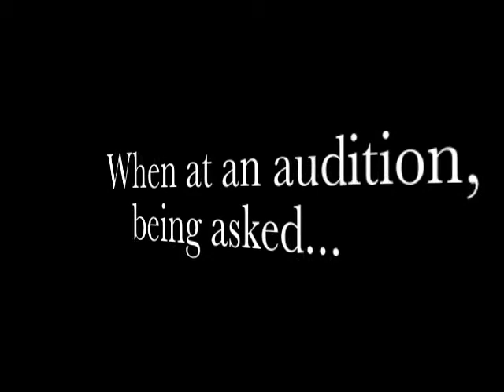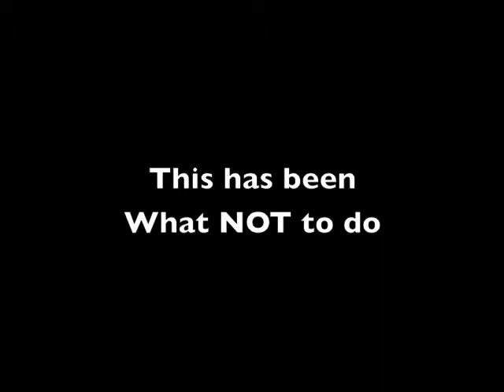What NOT to Do - Tell Us Something About Yourself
Want more free fun stuff?